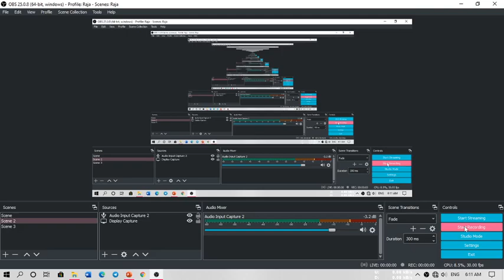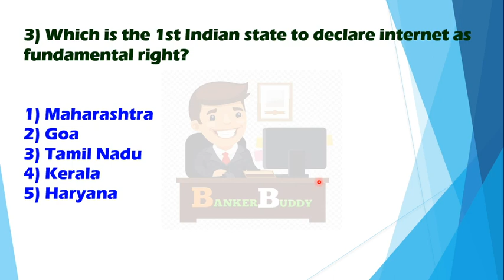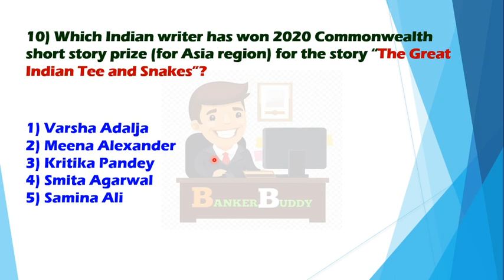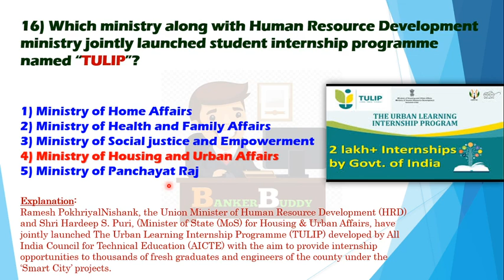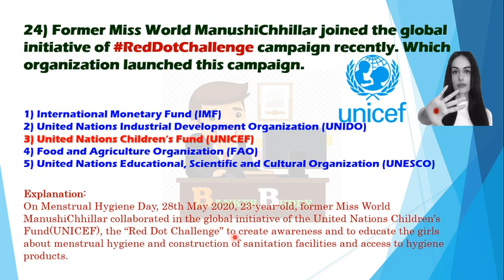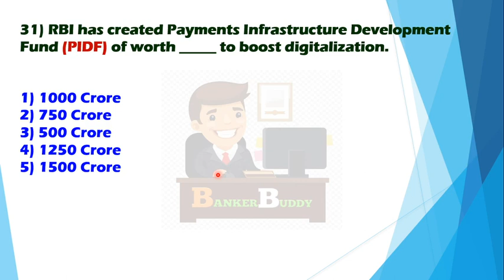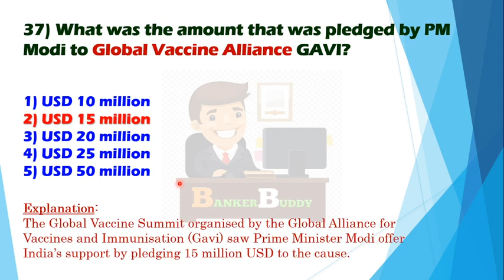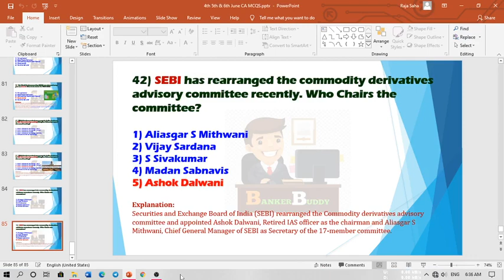4TH 5TH & 6TH JUNE CA REVISION VIDEO|| LEARN CA IN A NEW WAY|| BILINGUAL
SORRY GUYS AUDIO THODA PROBLEM HUA HAI...THIS IS THE 2nd CURRENT AFFAIRS REVISION VIDEO OF 4th 5th & 6th JUNE 2020 ...BE WITH US WE WILL COME UP WITH MANY MORE LIKE WEEKLY CURRENT STATIC GK...IN OUR VIDEOS U CAN FIND 95% PAID CONTENTS FOR SURE WITH FREE OF COST. FOR DAILY DETAILED CA AND DAILY HINDU EDITORIAL PDF,JOIN OUR TELEGRAM CHANNEL...